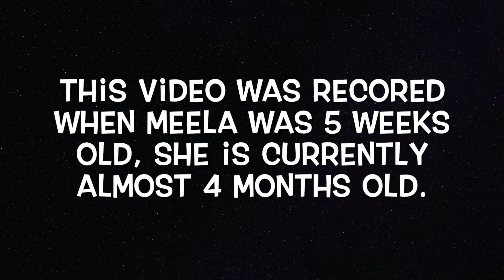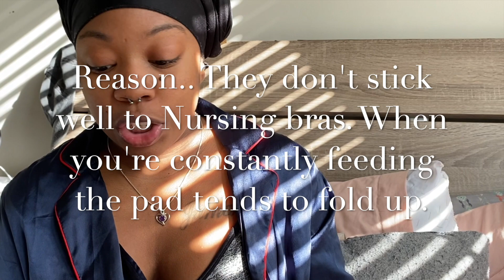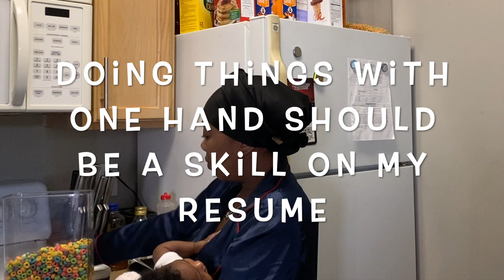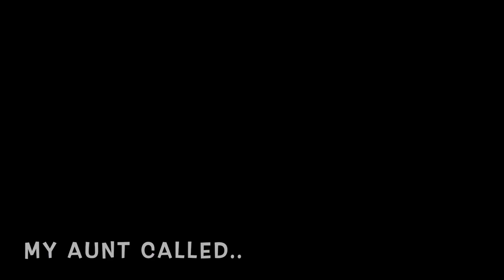Morning Routine with a Newborn | Apartment Hunting | Family Vlog Ep.1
Which Apartment should I go with??
A or B?

Vitamin D Drops - Mommy Bliss @ Target